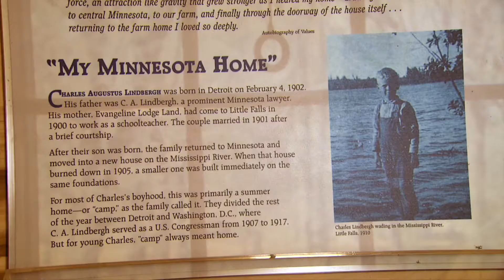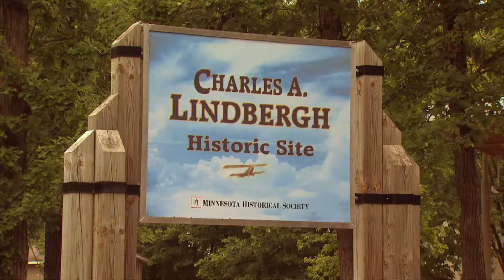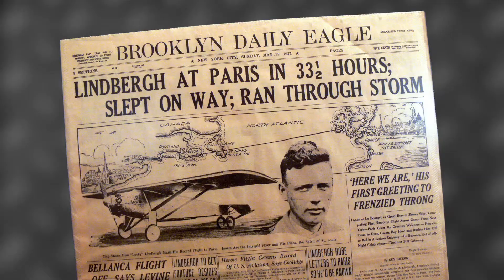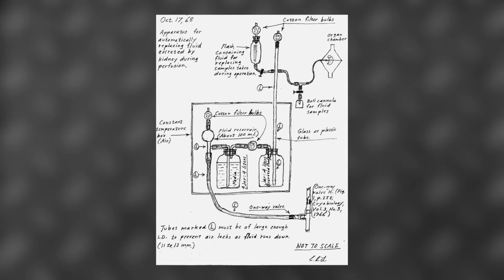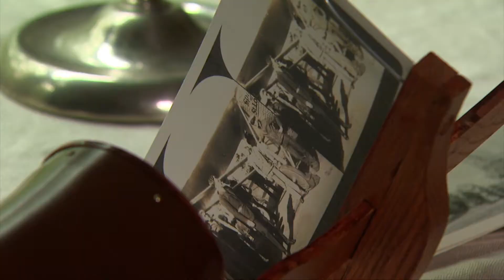Prairie Pulse 1436; Melissa Baker; Charles Lindbergh, Aviator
Interview with new North Dakota Parks and Recreation Director Melissa Baker. She was hired away from a parks job in Montana. She talks about her background in wildlife and the outdoors and her research, and her goals in her new job. Also, a story on the Minnesota boyhood of world famous aviator Charles Lindbergh.